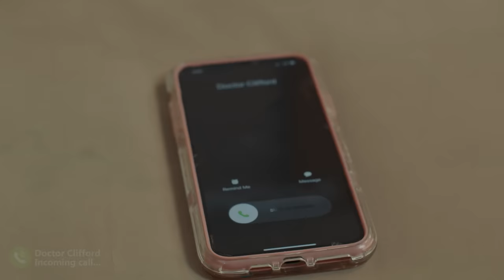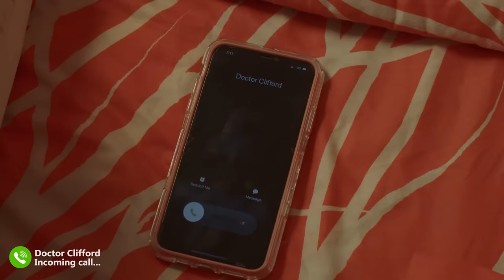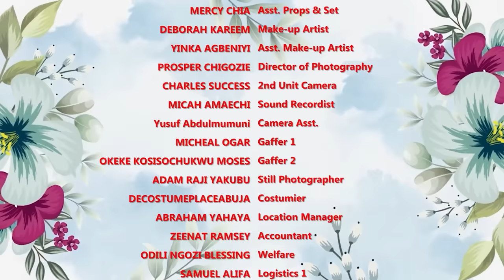She thought She Was Maltreating Her Maid She Didnt know she was preparing A Wife For Her Husband